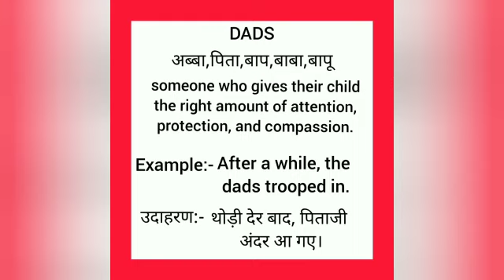Dads meaning in hindi || dads ka matlab kya hota hai || word meaning english to hindi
dads meaning in hindi
dads ka matlab kya hota hai
english to hindi
word meaning
what dads
dads का हिंदी अर्थ